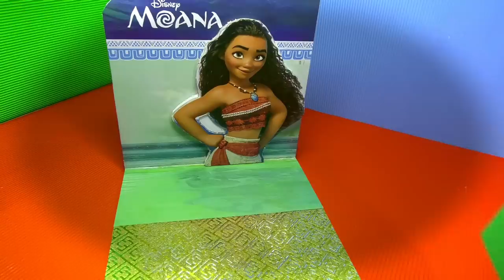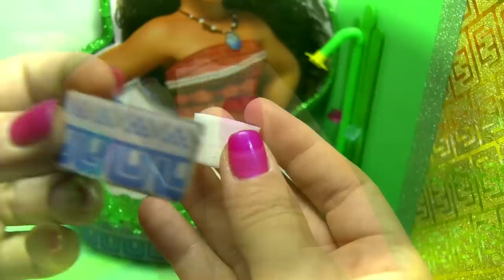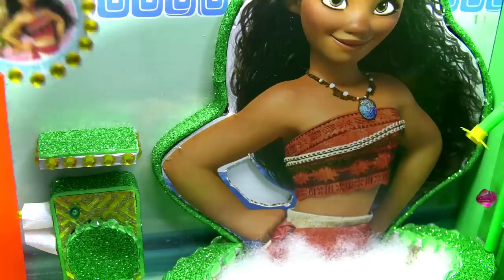Diy Miniature Dollhouse Moana Bathroom (2019)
MINIATURES AND DOLLHOUSE ROOMS by LALY LAND MINIATURES
New DIY miniature dollhouse moana ! In this video i`ll show you how to make miniature diy room of Disney Moana. this is very beautifull moana doll house and moana princess room with miniature crafts. Diy doll crafts with moana toys, miniature crafs and moana dollhouse bathroom for kids step by step! Do it yourselt diy miniatures by laly land. moana miniature dollhouse room.
Миниатюрная комната своими руками для моаны. Это мини комната моаны.
ДЛЯ КОММЕРЧЕСКИХ ЗАПРОСОВ ПИШИТЕ НА ПОЧТУ   ↓
Присоединяйтесь к моему каналу и вас ждет много новых сюрпризов!
הצטרפו לערוץ שלי ותמצאו הרבה הפתעות חדשות !
Rejoignez ma chaîne et vous trouverez de nombreuses nouvelles surprises!
加入我的频道，你会发现许多新的惊喜！